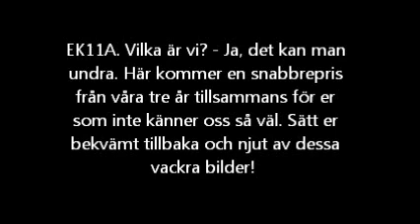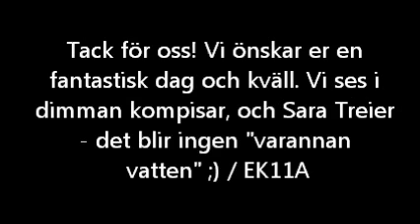Studentlunch EK11A test 1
EK11A Studentlunch